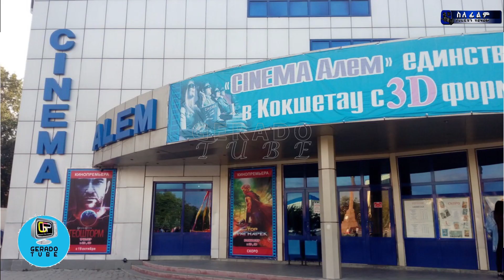ሰኔ 02 2011 ዓ.ም ስለ ፊልም የቴሌቪዥን ፕሮግራም ክፍል 1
GERADO Entertainment is a dynamic company formed with the objective of producing music, film, TV shows, radio programs, and organising events etc… and working with young talents to bring new energy to Ethiopian entertainment industry.
LOMI entertainment  is a full service  of OLINE Business,  professional film and music Production Company

 መዝናኛ ኢትዮጵያዊ የሆኑ ጭውውቶች ፣ ቀልዶች ፣ ድራማዎችና ። እነዚህ ምርጥ ዝግጅቶች እንዳያመልጧችሁ ቻናላችንን ሰብስክራይብ አርጉ አዲስ ዝግጅት ሲለቀቅ በፍጥነት ለማየት የደወሏን ምስል ይጫኑ!